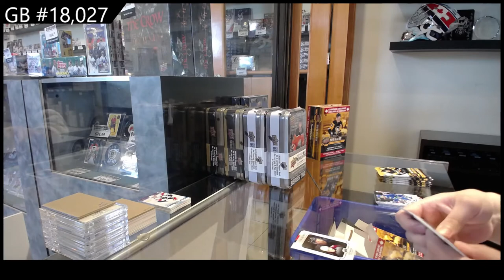19-20 Upper Deck Series 1 Triple Team Blaster Hockey 4 Box Break - C&C GB #18,027